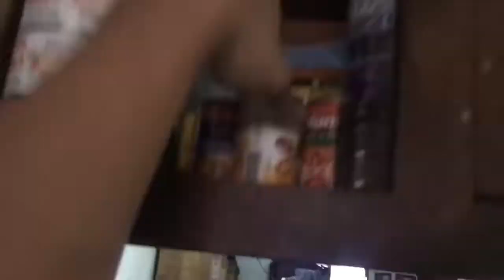How To make Creamy Carbonara| Low Budget Edition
Recipies:
1/2 kilo Spaghetti Pasta
1 eden cheese
1 nestlea All Purpose Cream
2 cans Century Tuna(Flakes and Oil)
1 can alaska evap milk(big can)
margarine or butter
Onion
garlic